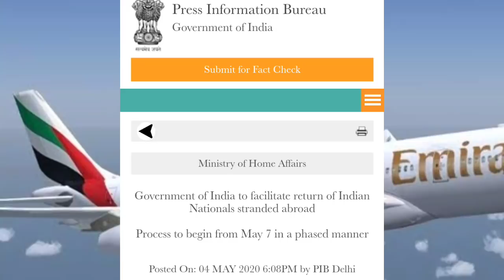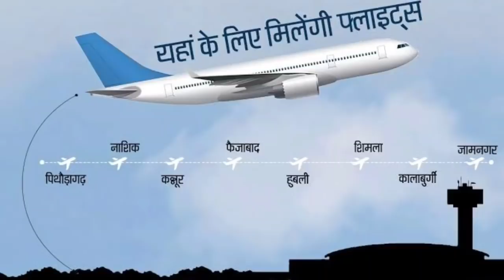Air India operate 64 Flight to bring Indian nationals started abroad||Full List of Air India